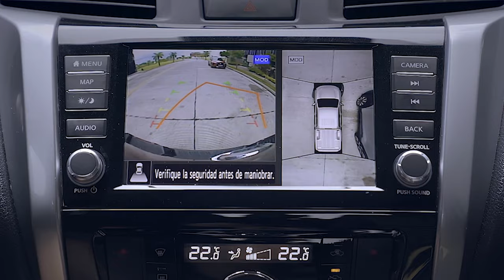Comercial Nissan Intelligent Mobility 2021 - (Allan Watson)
Comercial para Nissan para demostrar el nuevo monitor inteligente de visión periférica.